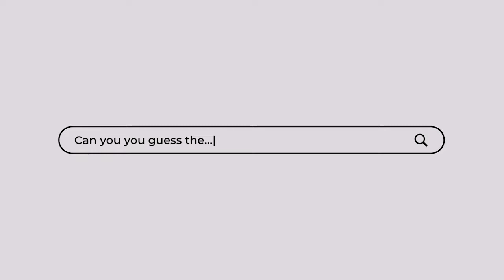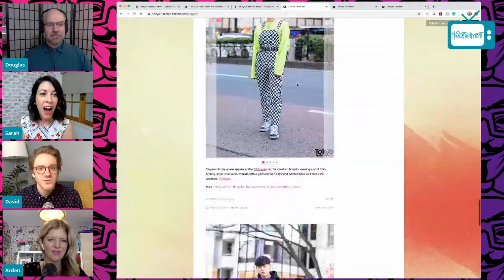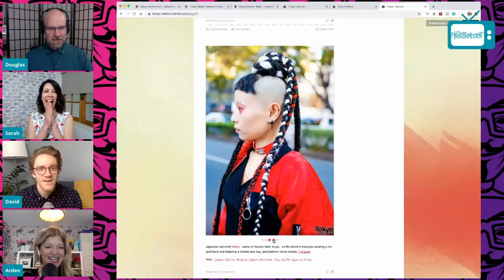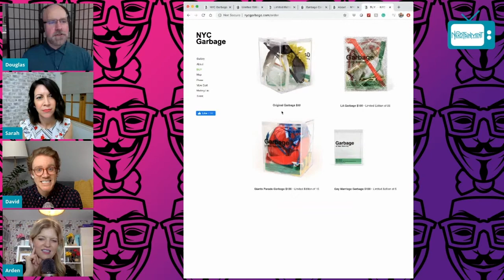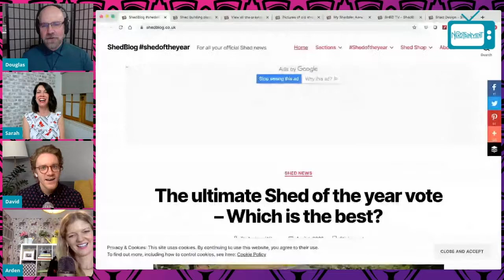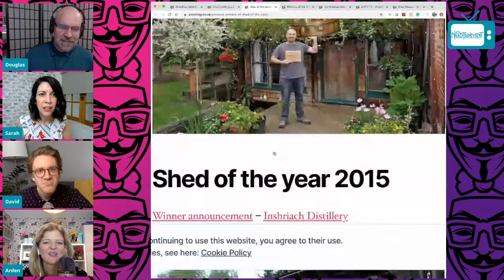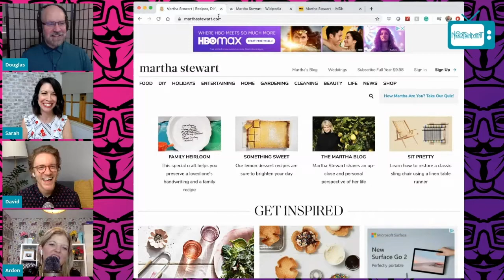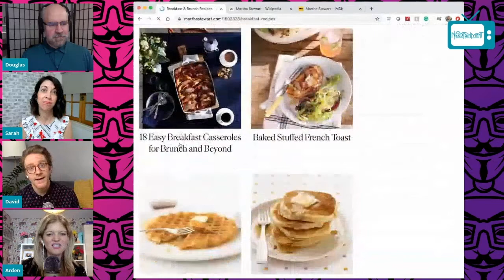SITE UNSEEN - LET'S PLAY WEBSITE GAMESHOW Episode 8 w/ Arden Myrin⎰Nerdtainment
Douglas hosts the gameshow Site Unseen with panelists Sarah Atwood, David Marker and Arden Myrin from MADtv, Shameless, and Insatiable. Our panel has to determine the correct website by asking questions. Can you figure out the answers?
LITTLE MISS LITTLE COMPTON

PERSONAL TWITTER: @SarahAtwood / @TheDavidMarker
PERSONAL IG: @TheSarahAtwood / @TheDavidMarker